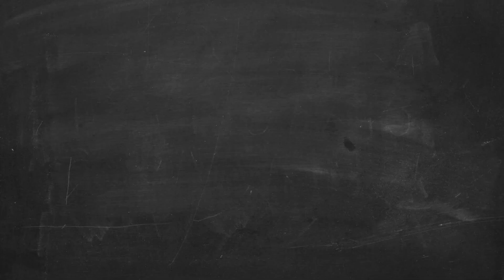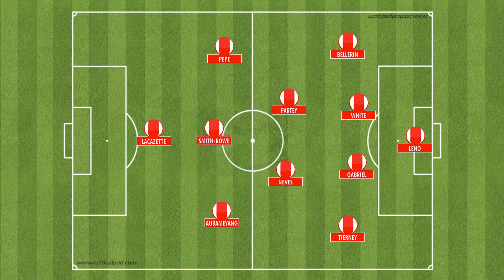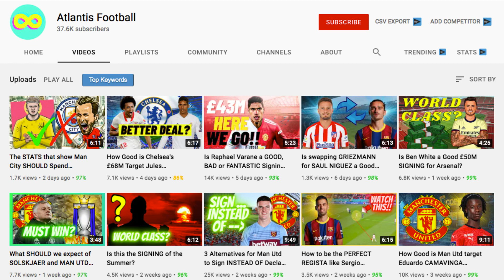Should MAN UTD or ARSENAL Sign Ruben Neves? Next after Varane + Sancho?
Should Man Utd or Arsenal Sign Ruben Neves from Wolves?